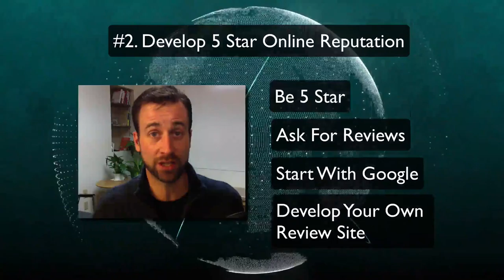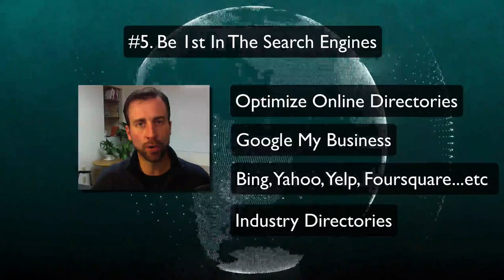Become The Local Celebrity For Your Industry - Here's How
How would you like to become the local celebrity for your industry? With the power of the internet there is much potential for this to happen. Watch this entire video as +MartinHolsinger shows you 5 ways to be the local celebrity for your niche.

SCHEDULE

* Fri - YouTube Marketing Tips: